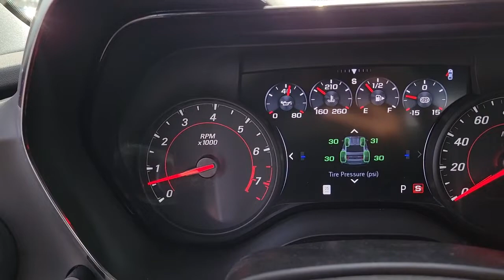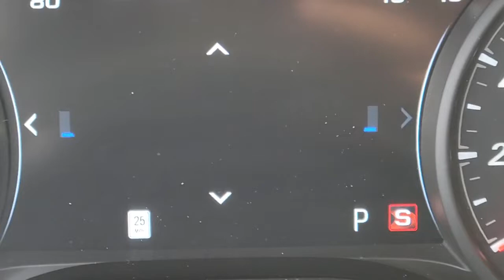2022 CHEVROLET CAMARO Henderson, Las Vegas, Bullhead City, Lake Havasu, Laughlin, NV TSP16708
Red Hot Used 2022 CHEVROLET CAMARO available in Henderson, Nevada at Towbin Dodge. Servicing the Las Vegas, Bullhead City, Lake Havasu, Laughlin, NV area.
2022 CHEVROLET CAMARO 2DR CONV ZL1 - Stock#: TSP16708 - VIN#: 1G1FK3D61N0101231

Towbin Dodge
275 Auto Mall Dr

Towbin Dodge, located in the Valley Auto Mall in Henderson, is pleased to offer this Red Hot 2022 Chevrolet Camaro ZL1 for purchase, this vehicle is well equipped with many features including. Certified By Carfax - No Accidents, Certified By Carfax - One Owner, Remainder Of Factory Warranty Still Applies, 6-Way Power Front Passenger Seat Adjuster, 7 Speakers, 8-Way Power Driver Seat Adjuster, Apple CarPlay/Android Auto, Black Metallic Center Stripe, Bluetooth For Phone, Bose Premium 7-Speaker Audio System Feature, Exterior Parking Camera Rear, Front dual zone A/C, Heads-Up Display, Heated Driver & Front Passenger Seats, Memory seat, Power driver seat, Preferred Equipment Group ZL1, Premium audio system: Chevrolet Infotainment System, Radio data system, Radio: Chevrolet Infotainment 3 Premium System, RECARO Performance Front Bucket Seats, Red Seat Belt Color, Remote Vehicle Starter System, Security system, SiriusXM w/360L, Spoiler, Ventilated Driver & Front Passenger Seats. RWD 10-Speed Automatic 6.2L V8 Supercharged Clean CARFAX.brbrbrThanks for checking out this great vehicle. When looking to buy pre-owned, why not buy from the #1 Dodge dealer in Nevada? Give us a call or come by today to see our huge inventory selection and let our great team assist you in locating your next vehicle!
Brake, parking, electric,StabiliTrak, stability control system with brake assist includes traction control,Daytime Running Lamps, LED,Airbags, dual-stage frontal, knee, head and thorax side-impact, driver and front passenger includes Passenger Sensing System (Always use seat belts and child restraints. Children are safer when properly secured in a rear seat in the appropriate child restraint. See the Owner's Manual for more information.),Rear Park Assist,Rear Cross Traffic Alert,Lane Change Alert with Side Blind Zone Alert,Seat belts, 3-point, all positions includes front seat driver and front passenger seat belt pretensioners,LATCH system (Lower Anchors and Tethers for CHildren), for child restraint seats,Trunk emergency release handle,Teen Driver a configurable feature that lets you activate customizable vehicle settings associated with a key fob, to help encourage safe driving behavior. It can limit certain available vehicle features, and it prevents certain safety systems from being turned off. An in-vehicle report card gives you information on driving habits and helps you to continue to coach your new drive,Seat adjuster, front passenger, 6-way power,Seat, rear fixed,Dead pedal, driver,Pedals, sport alloy,Sill plates, illuminated,Steering wheel, heated,Steering wheel, 3-spoke, sueded microfiber-wrapped, flat-bottom,Steering column, manual rake and telescopic,Head-Up Display with color digital readouts for vehicle speed, selected gear, G-Force, audio system information, high-beam indicator, compass, outside air temperature, tachometer, vehicle messages, Turn-by-Turn information and phone information,Speedometer, miles/kilometers,Driver Information Center, enhanced, 8 diagonal multi-color re-configurable display,Compass display,Wireless Charging for devices,Air conditioning, dual-zone automatic climate control with individual climate settings for driver and dedicated passenger controls and outside temperature display,Windows, power with driver and passenger Expr